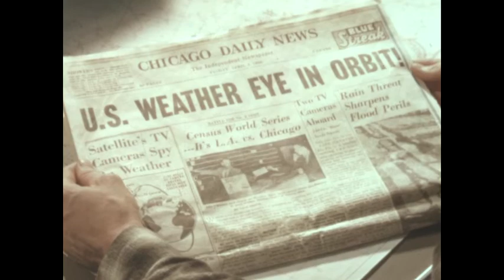Stock Library Can AWBAWWAYR (raw silent footage)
The 1960s film footage showcases various scientific demonstrations, technological advancements, and everyday scenes, capturing a period of exploration and innovation. It begins with a glowing electric bulb mounted on a beam connected to a metal rectangle, illustrating an electrical or optical experiment. The footage includes shots of a wooden console with a multicolored strip under a glass cover, possibly an early version of a light display or spectrum analyzer, and a stainless steel sink faucet with a motion sensor demonstrating modern convenience and technology. The film also includes the classic physics demonstration of pool balls colliding, an animated drawing explaining the interaction between photons and electrons, and a man in period costume illustrating the refractive properties of quartz in light.

Scenic shots of clouds in a blue sky transition to a man at a desk managing time, a reference to precision and possibly the synchronization of scientific instruments. This is followed by a night scene with clouds moving swiftly, indicating weather dynamics. The film captures a man writing on a chart and discussing the weather with another man, alluding to the importance of meteorology, as emphasized by a newspaper headline about a U.S. weather satellite.

Rainfall and a dome-shaped building with a signal tower suggest weather monitoring or radar technology. Cultural scenes include men in traditional attire conversing by a temple, a butcher managing meat, and a man in a sailboat, perhaps reflecting leisure or trade. The footage also displays scientific tools and instruments, such as a metal weight in a pool for measurement and a container with pipes, possibly for chemical or physical experiments.

The film includes agricultural elements, with men examining and treating crops with pesticides, highlighting farming practices and crop protection methods of the era. Finally, everyday scenes of a butcher at work and a person picking raspberries showcase food production and preparation, while also drawing attention to the importance of agricultural labor. Overall, the footage paints a picture of a time where innovation intersected with daily life, scientific inquiry, and the natural world.